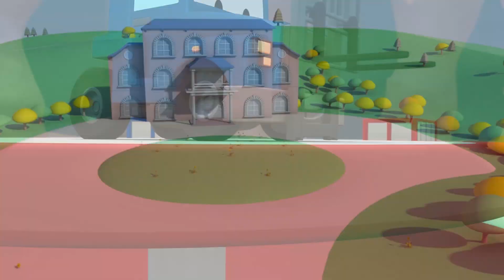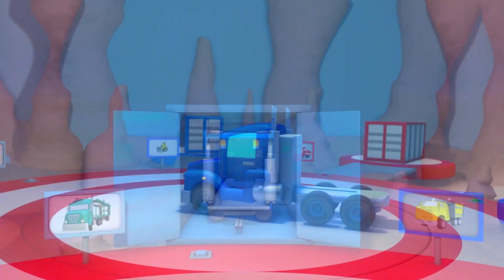الشاحنة الخارقة خاص - الخارقون - الشاحنة الخارقة مدينة السيارات - رسوم متحركة للأطفال 🚓 🚒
قم بتحميل تطبيق توم شاحنة الجر من هنا!Android توم شاحنة الجر في مدينة السيارات

كارل الشاحنة الخارقة هو رسوم متحركة في مجال الإنشاءات للأطفال. كارل المتحول هو شاحنة مذهلة، يمكنه أن يتحول إلى أي مركبة : شاحنة إطفاء ، سيارة شرطة ، سيارة إسعاف، شاحنة قمامة ، حافلة ، أي شاحنة بناء أخرى مثل الجرافة ، الجرار ، الحفارة ، الشاحنة العملاقة أو أي وسيلة نقل أخرى حتى القطار! هذه الرسوم المتحركة للأطفال عن الشاحنات مناسبة للأولاد والبنات المهتمين في السيارات!

تابع مغامرات توم شاحنة الجر، دائما و جاهز لمساعدة أصدقائه، مات سيارة الشرطة وفرانك سيارة الإطفاء سيارات الدورية البوليسية القوية، تروي القطار الأسرع وكارل الشاحنة الخارقة والعديد من الأصدقاء الآخرين ومغامراتهم المذهلة.

🚒 🚛 🚓 🚚 🚑 🚗💨شاهد أحدث حلقات المغامرات في مدينة السيارات:- توم شاحنة الجر في مدينة السيارات متجر طلاء توم في مدينة السيارات القطار تروي في مدينة السيارات كارل الشاحنة الخارقة في مدينة السيارات سيارات الدورية في مدينة السيارات فريق البناء في مدينة السيارات مدينة السيارات : كل الشاحنات ، القطارات ، السيارات وأيضا مركبات الإنشاء في رسوم متحركة للأطفال